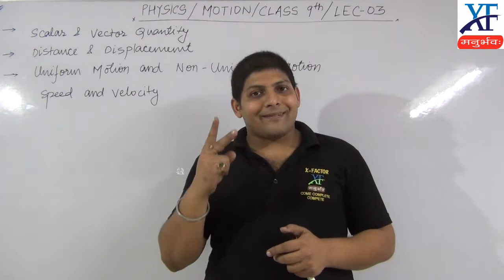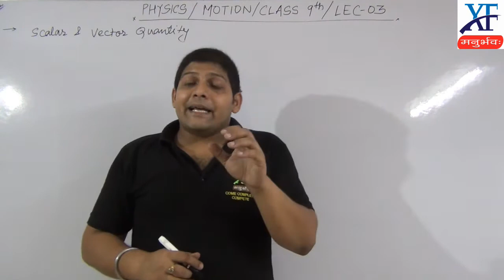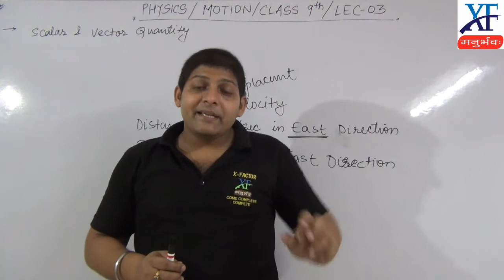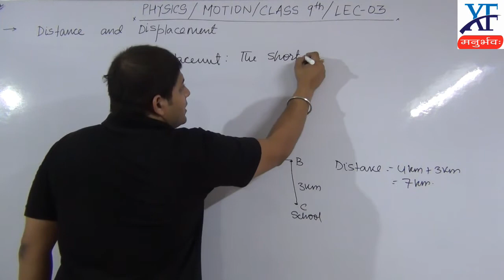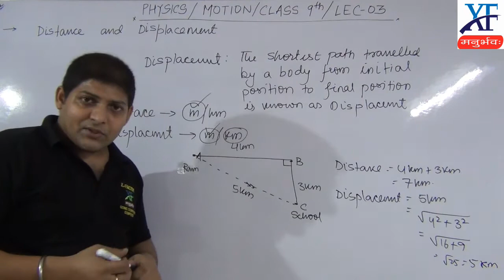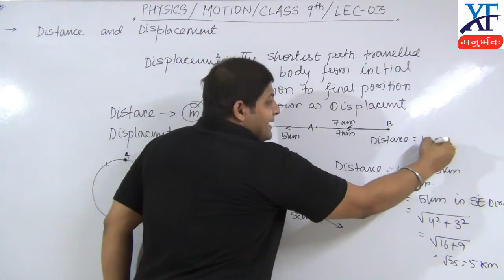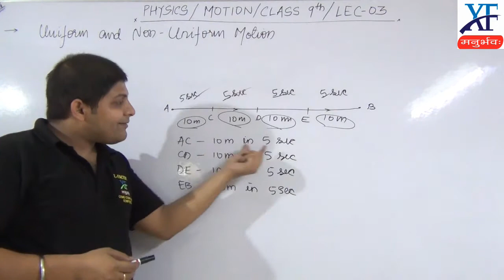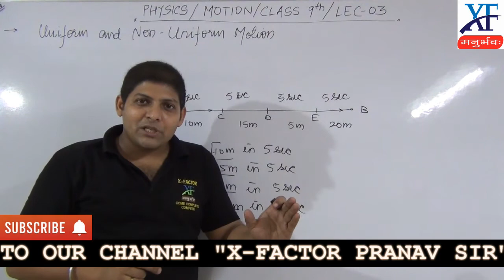Motion lec 02 | Physics chapter 1 | EASY CONCEPT | HINDI & ENGLISH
Science/ Physics /Motion / class 9th / lec 02

Topic Covered:
1. Concept of quantity
2. Fundamental quantities
3. Derived quantities
4. Physical quantities
5. Scalar and vector quantity
6. Concept & Defination of Distance
7. Concept & Defination of Displacement
8. Differences between Distance & Displacement
9. Concept & Defination of Uniform motion
10. Concept & Defination of Non - Uniform Motion

Next video will on following topics
1. Speed
2. Velocity
3. Differences between speed & velocity
4. Average speed and velocity

For any doubt write in comment section

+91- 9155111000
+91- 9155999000